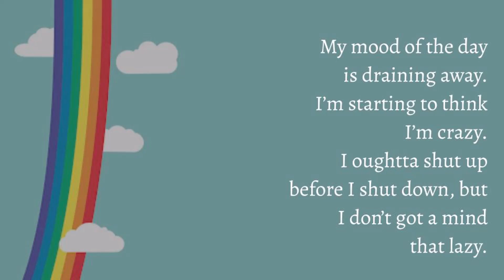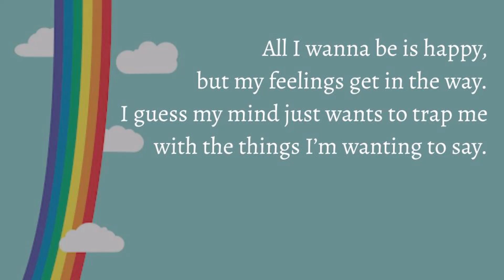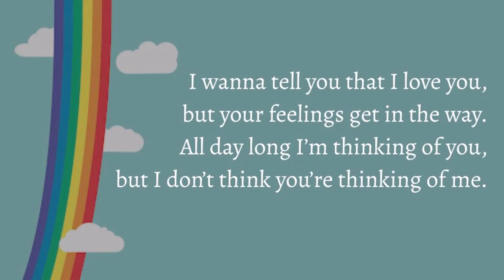"Current Mood" - Jacob Cong - Lyric Video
Heartbreak, Transcribed for Piano

Lyric Video for Jacob Cong's original song, "Current Mood."